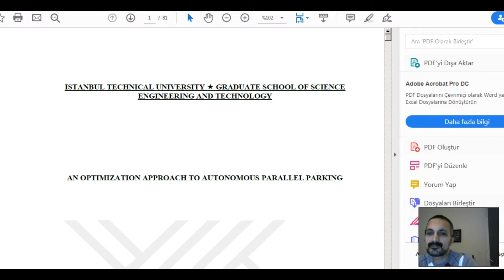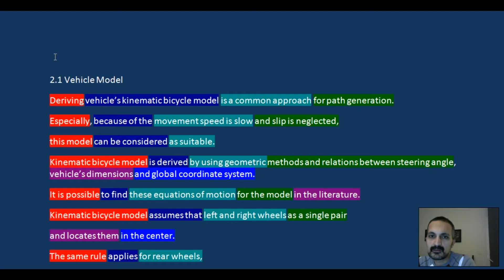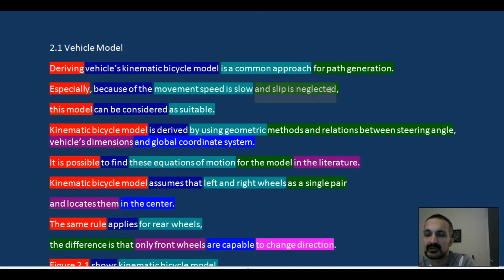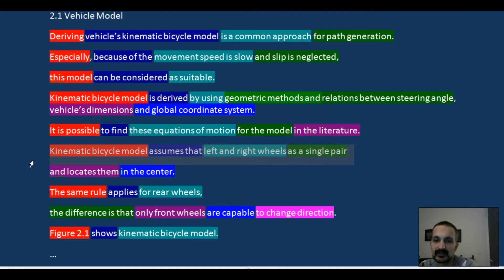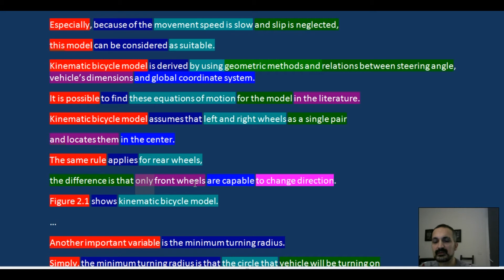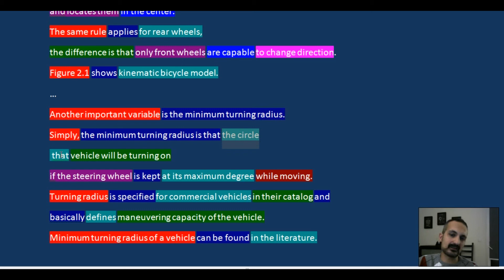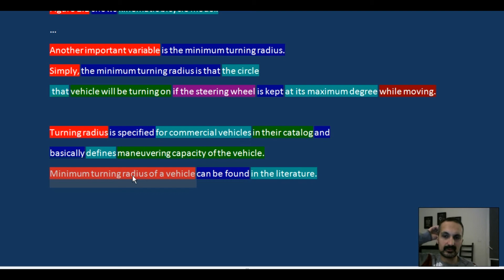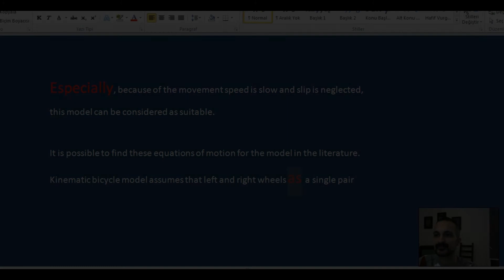TEKNİK İNGİLİZCE (Ders 4/10)